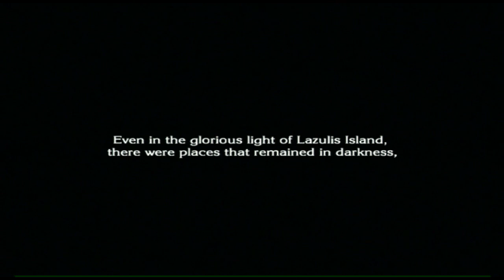The Last Story (Wii) English Walkthrough Part 19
Last Story Wii Walkthrough / Playthrough & Gameplay